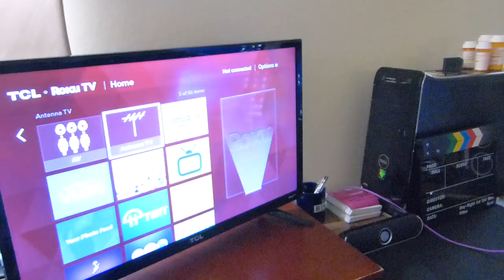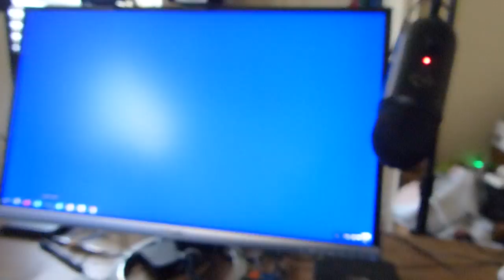Video of my computer room and computer hardware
This is a current view of my computer room, bedroom, and of a possum that has been coming to eat the food we put out for cats.

This video was made with my Panasonic FZ200 camera.

FZ200 camera @Amazon
A FZ300 Camera (4K) @Amazon

I do not have a 4K digital camera.
I hope to get one day the Panasonic Lumix G7 4K camera.